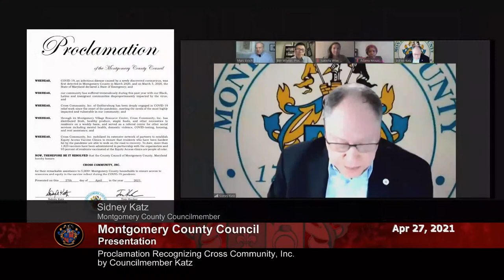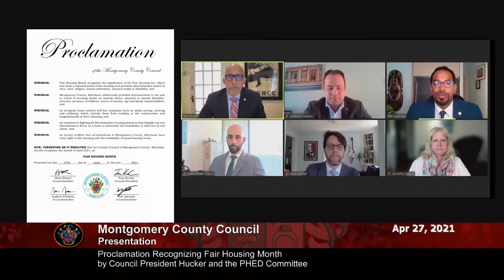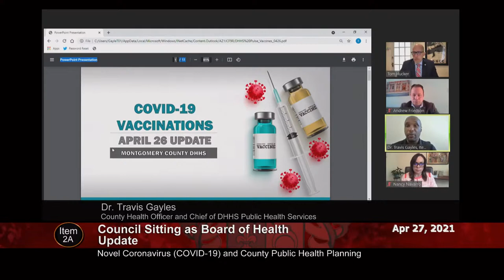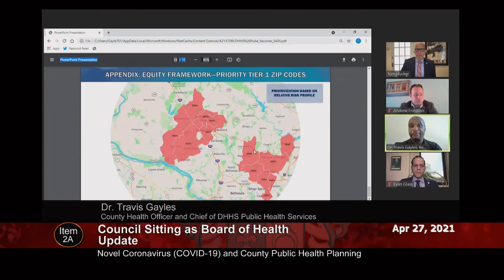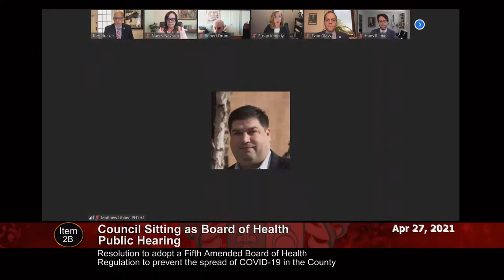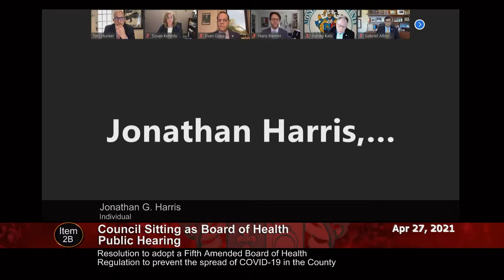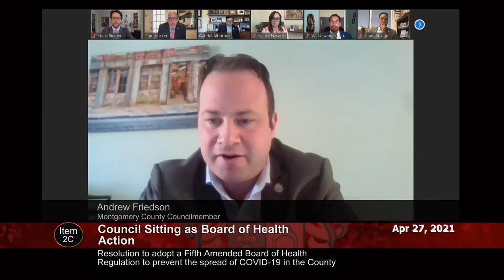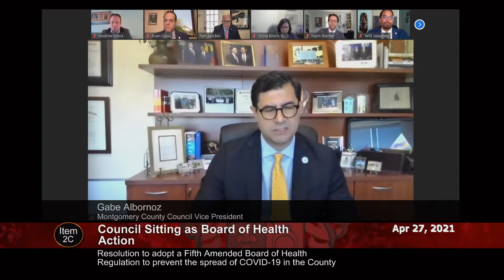April 27, 2021 - Council Session (am)